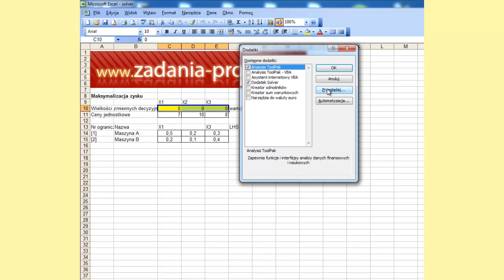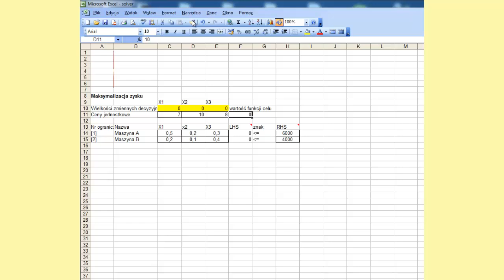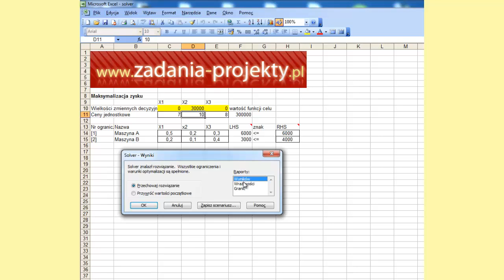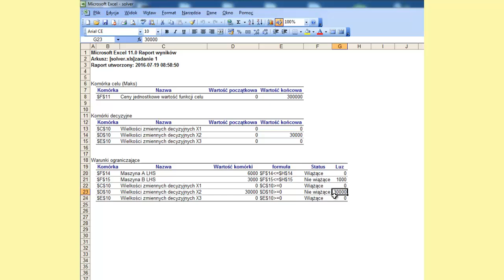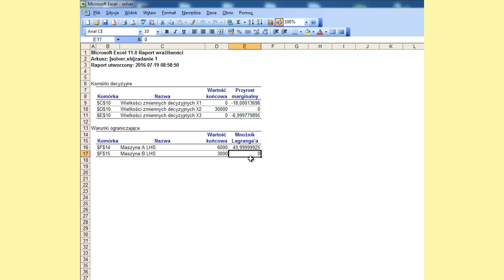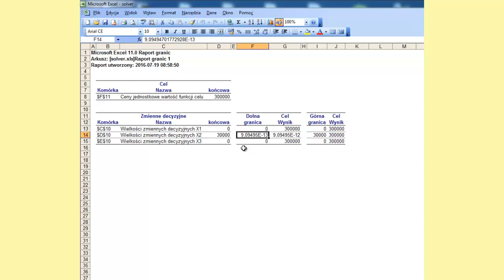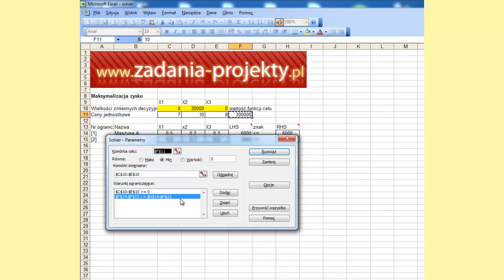Dodatek Solver - maksymalizacja zysku przy ograniczeniach produkcji - interpretacja pełna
Film przedstawia jak krok po kroku opisać elementy w arkuszu programu MS Excel programu liniowego w celu jego sprawnej optymalizacji. Dodatkowo omawiam, gdzie trzeba "wejść", aby wprowadzić ten dodatek do samego programu, a więc element dla początkujących. Na koniec omawiam wyniki trzech arkuszy (wyników, wrażliwości, granic) w celu lepszego zrozumienia samej optymalizacji. Daję też gratis moc wskazówek, co należy dodatkowo zaznaczyć, aby bez stresu przejść przez to zadanie.